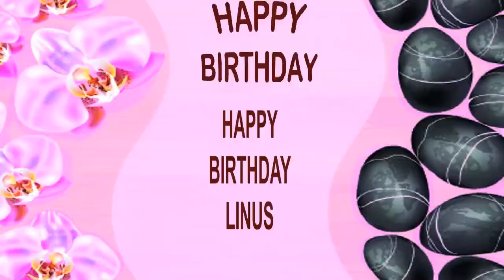Linus SPA - Happy Birthday